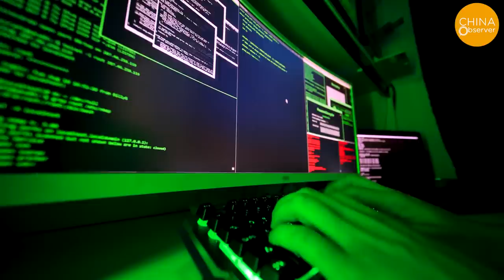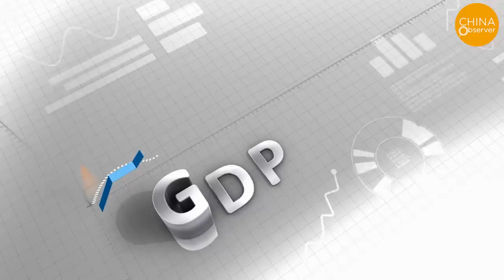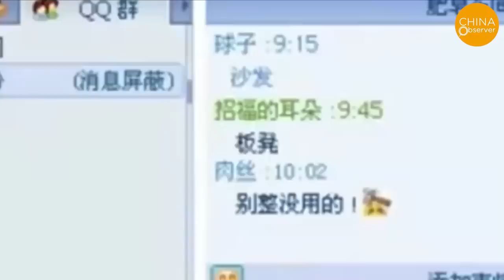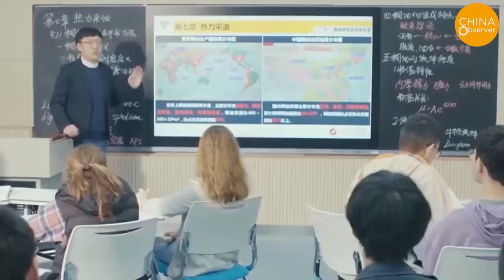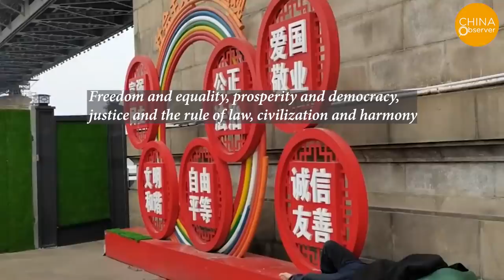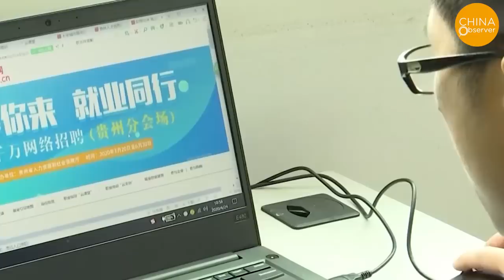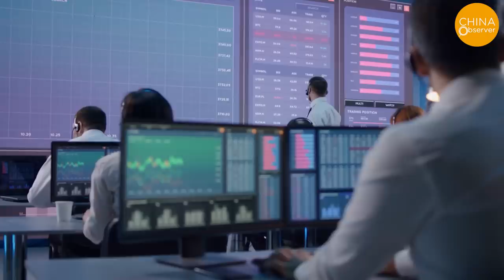China's Generation Z: Growing Up in Booming and Facing Recession in Adulthood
According to China’s National Bureau of Statistics in 2020, the number of Generation Z people in China is 263 million, accounting for 18.79% of the total population. They were born and raised in an era of rapid economic development in China. On July 11, 1995, China became a WTO observer; on December 11, 2001, China formally joined the WTO, which ushered in more than a decade of prime economic development.
Let's take a look at a set of figures: China's GDP growth rate was 9.9% in 1996, 8.3% in 2001, 10% in 2003, and has remained at a high level of over 10% since then, reaching 14.2% in 2007 and 10.6% in 2010.
Generation Z grew up in such an environment of rapid economic growth, and for most of them, they grew up with no worries about food and clothing, and their material living conditions were much better and richer than their parents. Not to mention that a large proportion of Generation Z is an only child, and some parents are also the only child in their family. As the only child in three families, they have been pampered since childhood, and the elders will not let Generation Z suffer in terms of material consumption and enjoyment.
Here, "lying flat" is a kind of "low desire" life. Some of them even do not fall in love, do not get married, do not buy an apartment suite, do not buy a car, or do not have children. Work is only to provide minimum living. They do not have long-term stable jobs, and make a living by working odd jobs with daily pay, lying down when they have money, and going out to work odd jobs again when they have no money, and so on and so forth. This kind of layabout belongs to the lowest level.